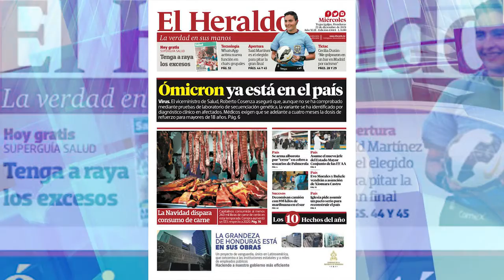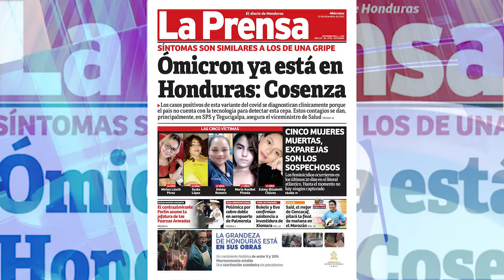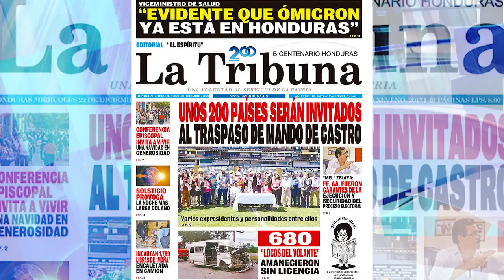Once Noticias Primera Hora | Aprueban renovación de contrato de recolección de basura en la capital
22/12/2021 - Once Noticias Primera Hora